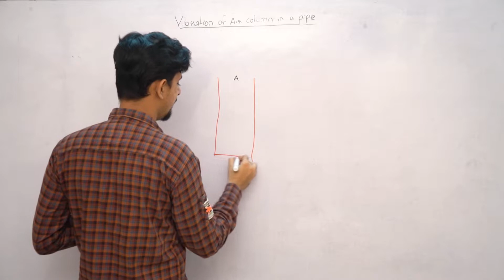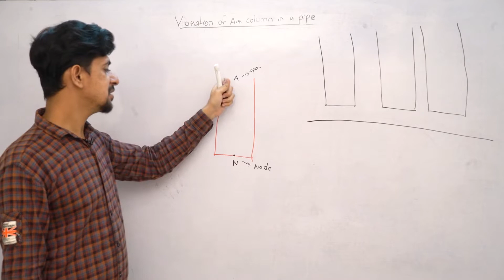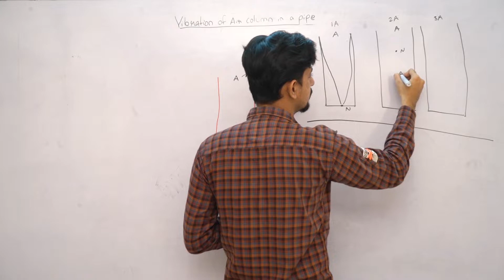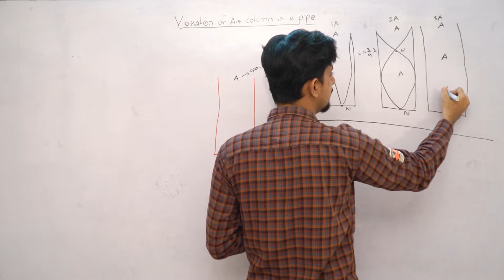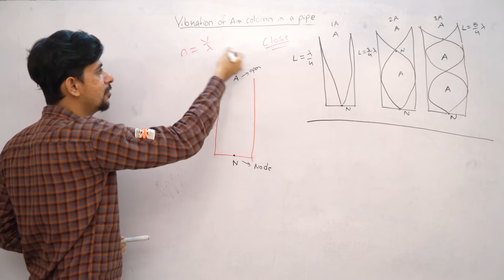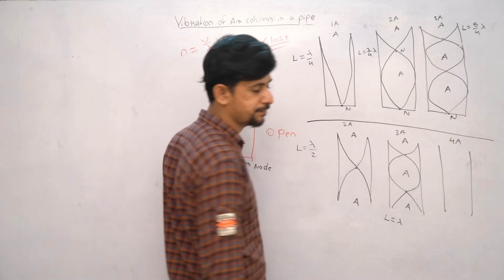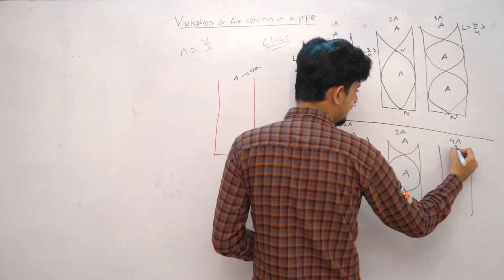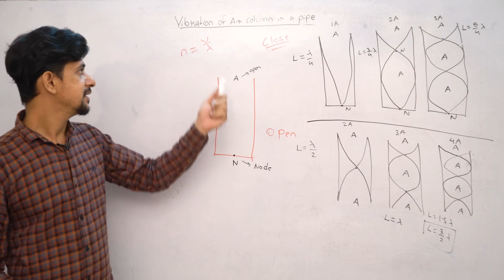Vibration Of Air Column In A Pipe | Physics | Digital Era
DigitalEra Comes Up With A New Video " Easiest Explanation Of SuperpositionOfWaves .This Video Will Explain You Superposition Of Waves, Water Wave, Sound Wave, Light Wave, Transverse Wave, Longitudinal Wave, Progressive Wave And Much More!